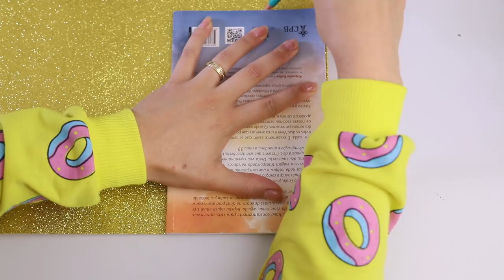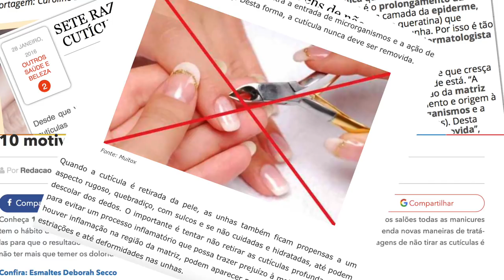CRIANDO KIT DE UNHAS CASEIRA #9 - KIM ROSACUCA